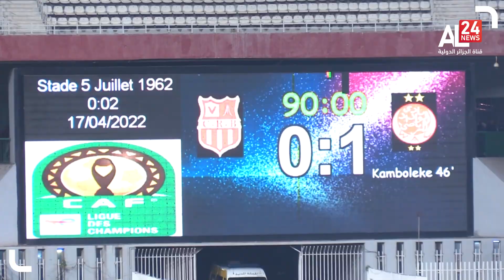ديربي مغاربي بين بلوزداد و الوداد البيضاوي للضفر بتأشيرة النصف نهائي